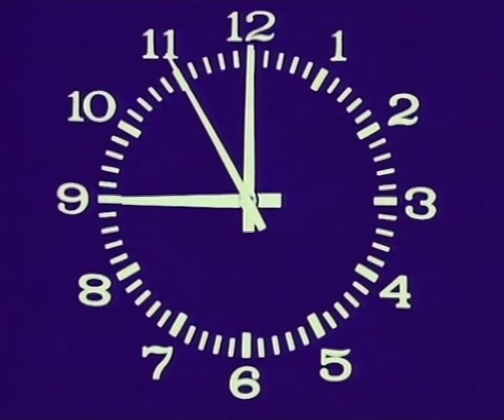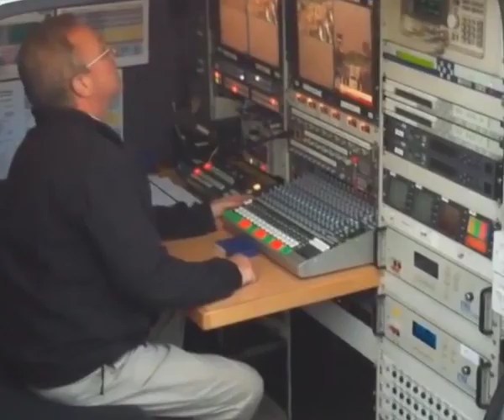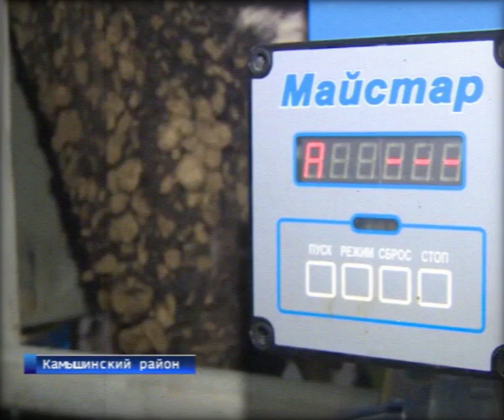Не то время, 2018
Students at the George Washington University recreate 1980s Vremya.